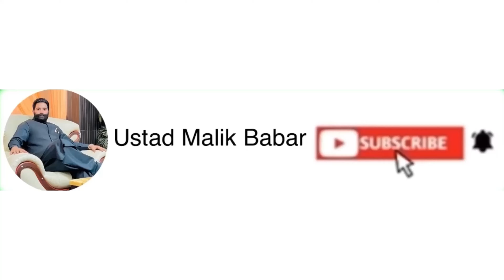ROJA MALE | SCHOOL WALI FEMALE